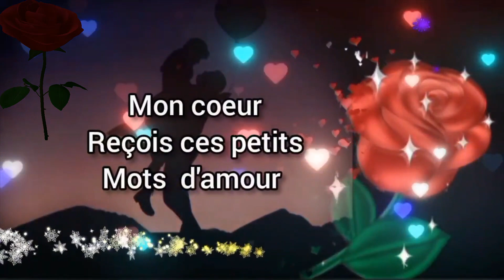💔 Le cri de mon coeur 💞🦒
Musiques utilisées 🎵